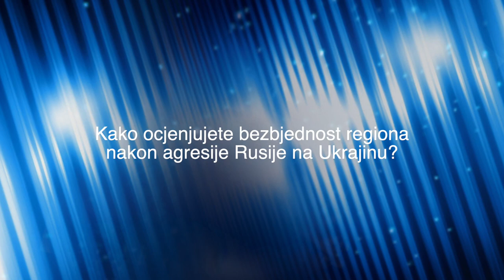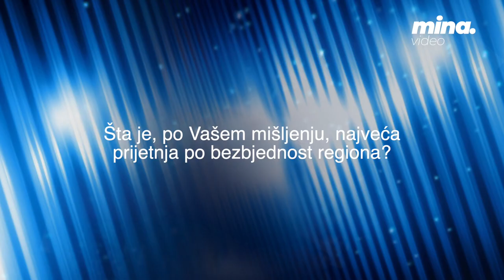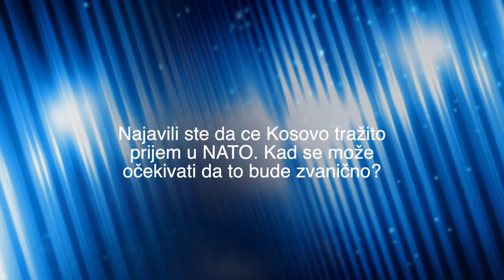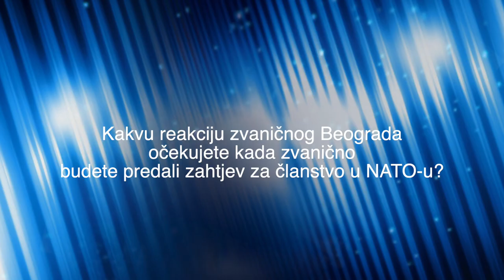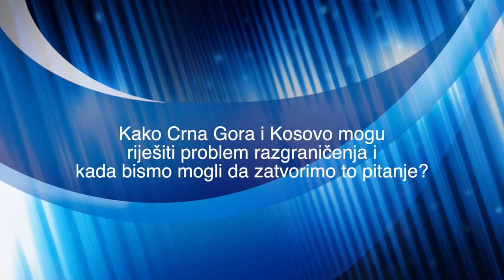Intervju Vjosa Osmani, predsjednica Kosova